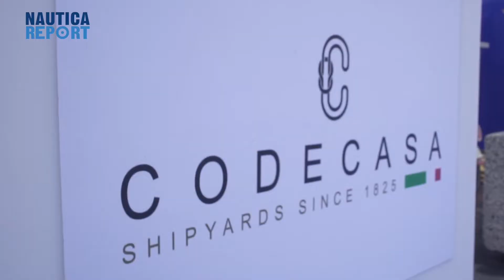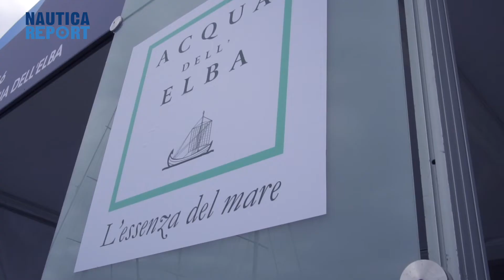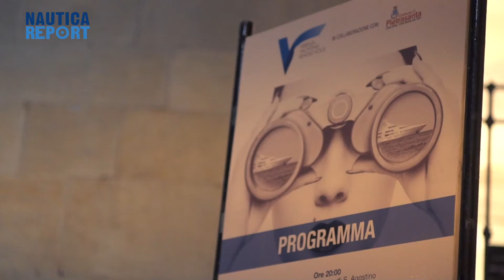Versilia Yachting Rendez-vous: 9 - 12 maggio 2019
Versilia Yachting Rendez-vous  il grande evento di primavera che promuove l'alta gamma della produzione nautica internazionale.
Ideato in collaborazione di Fiera Milano con Nautica Italiana e organizzato con lo stretto coinvolgimento del territorio grazie al Distretto della Nautica e della Portualità Toscana oggi rappresenta un evento esclusivo, riservato alla nautica di eccellenza: un appuntamento che conferma il trend positivo del mercato mondiale del settore. A Viareggio, nel cuore della produzione cantieristica mondiale Versilia Rendez-vous mostra il meglio della cantieristica di alta gamma.